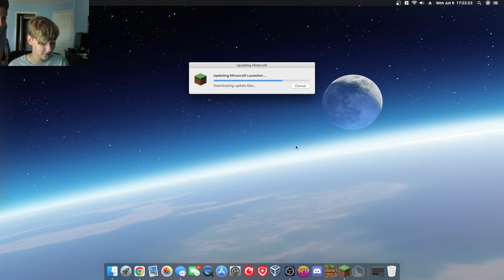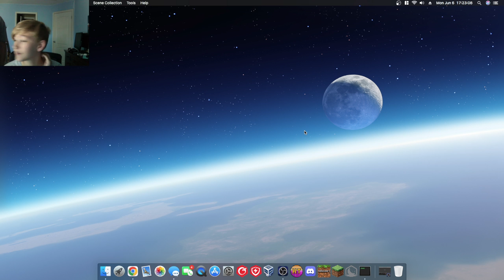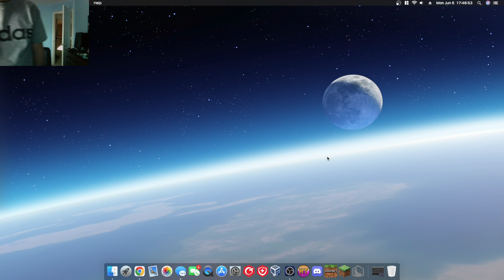Javan plays bedwars!!